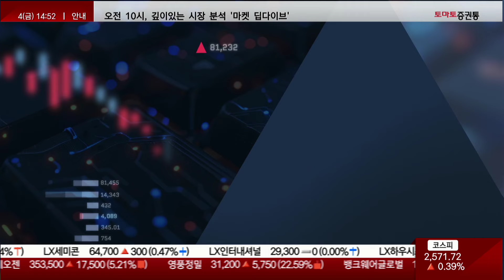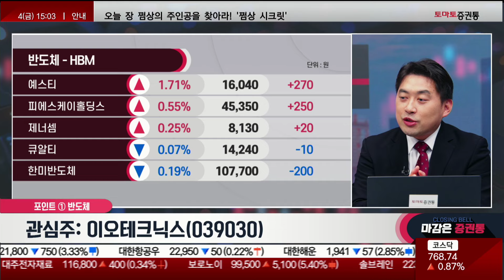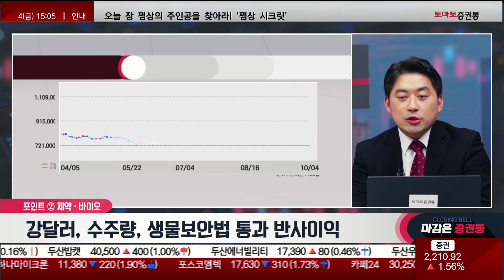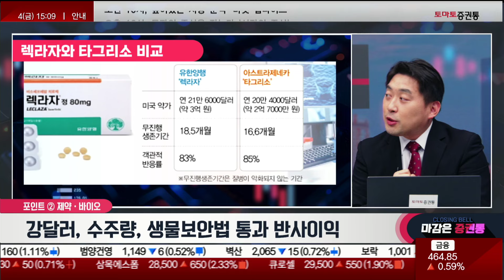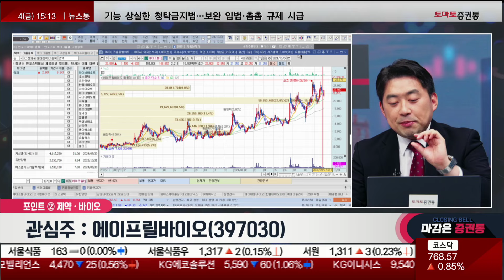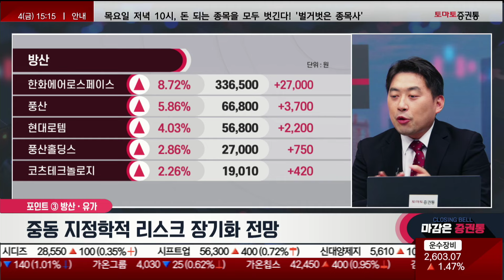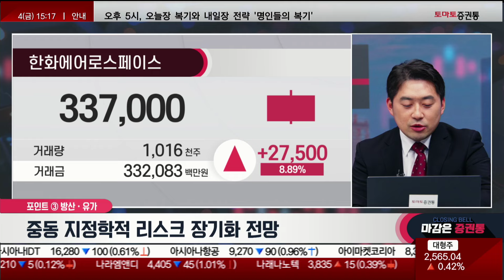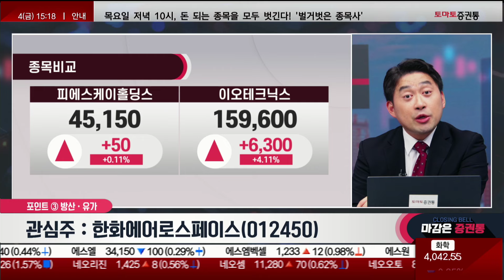메크로 변수 따른 외국인·기관의 수급 변화! 중동 분쟁, 불 뿜은 방산주! 탑픽 '이종목'!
쓰리포인트
진행: 박상정
손열호 팀장(퍼스트프라임리서치)

▶원포인트: 반도체
- 전방 기업들의 업황 불확실성 제거 이슈
- AI 중심 고부가 수요 증가 추세 주목
- 기업 실적 예상치 하회 대비 낙폭과대 경향
- 매크로 변수 따른 외국인·기관의 수급 변화
▷반도체 관심주 : 이오테크닉스(039030)

▶투포인트: 제약·바이오
- 국내 시총 상위 기업들의 긍정적 전망
- 강달러, 수주량, 생물보안법 통과 반사이익
- 반도체, 2차전지 단기 차익 출회 따른 순환매
▷관심주 : 에이프릴바이오(397030)

▶쓰리포인트: 중동 분쟁, 방산·유가
- 중동 지정학적 리스크 장기화 전망
- 이스라엘의 이란 석유시설 타격 가능성에 유가↑
- 단기 조정 선반영 및 전방기업 양호한 성적
- 불 뿜은 방산주, 관련 모멘텀 체크
- 에너지 관련주: 단기 전략 / 방산 : 스윙
▷관심주 : 한화에어로스페이스(012450)
📌2. 쩜상 회원 등록
 1번 2번 차례대로 진행하면 쩜상 수익률 얻을 특별한 정보와 더불어 선물까지~!